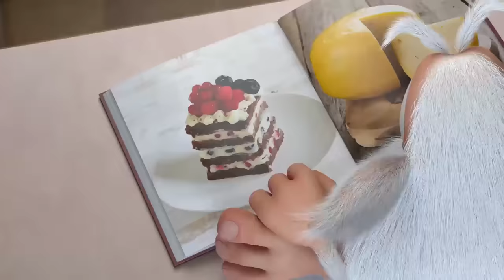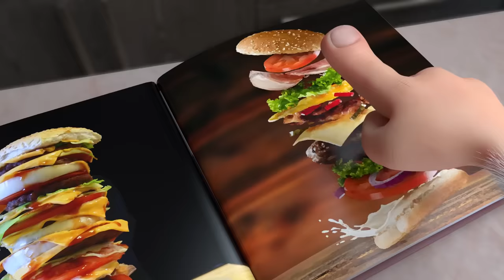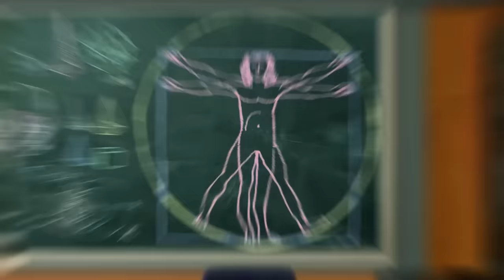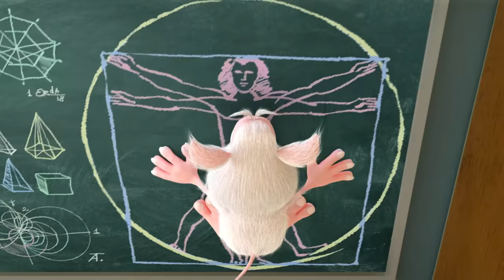Booba - ep #24 - Cheese dream 🧀 - Funny cartoons for kids - Booba ToonsTV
In Booba's dream there is a lot of cheese! Please 👍 & 🔔!